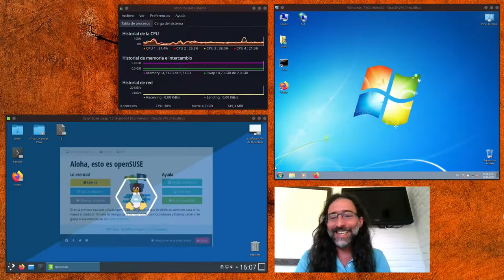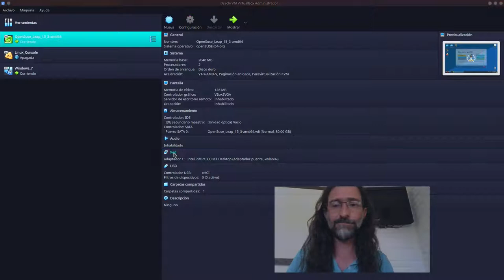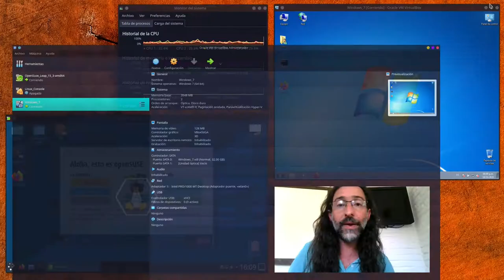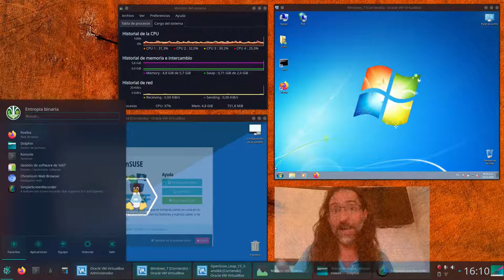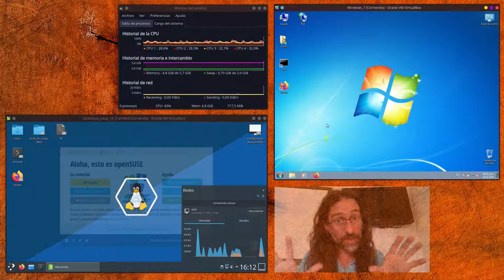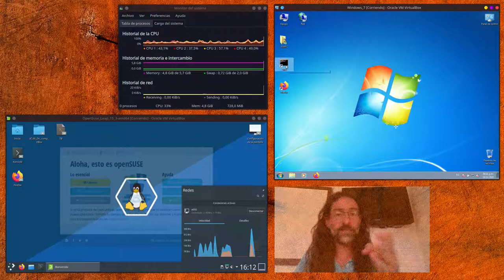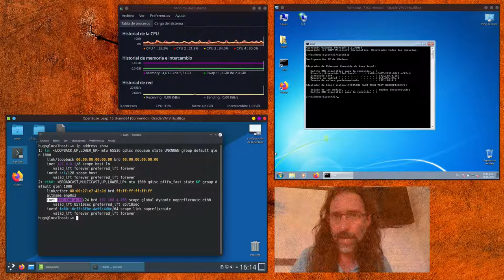Conectar sistemas virtualizados a la red LAN (acceder a máquinas virtuales desde máquinas de la LAN)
Aprende qué ajustes efectuar para que las máquinas virtuales se comporten en la red como si fuesen físicas.